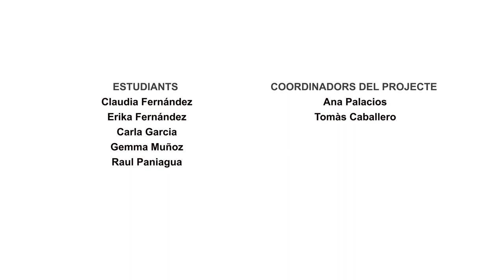La Taula jove davant el malbaratament alimentari / Curtmetratge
Curtmetratge